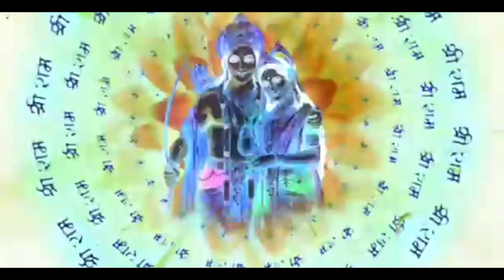Mere Ram Aaye Hain |Siya Ram Aaye Hain (Official Song)| Nikhil Verma New Song | Devotional Song 2024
दीप जले और दिन, खुशियों के नाम आए हैं |
सूनी पढ़ी अयोध्या में, भगवान आए हैं ||

मेरे राम आए हैं, सिया राम आए हैं ||

और साथ में उनके, लक्ष्मण हनुमान आए हैं ||

राम सिला से मंदिर बनाया, राम प्रताप हैं सब जग छाया |
सदियों
और जय श्री राम के भक्तो ने, जाए करे गाय है||
जय जय श्री राम के भक्तो ने जय करे गाए हैं |||

सदियों से तरसे थे नैन हमारे, श्री रघुवीर के दर्शन को |
अब जाकर आराम मिला है, हम सब के तन और मन को ||

मेरे राम ही सत्य है, ओर मेरे राम ही पालनहारे है ||
श्री राम ही इस जग में, शिव जी को सबसे प्यारे हैं ||

रघुराम आए हैं, रघुराम आए हैं |
सिया राम आए हैं, सिया राम आए हैं ||

🪔🪔🪔🪔🪔🪔🪔🪔🪔🪔🪔🪔🪔🪔🪔🪔🪔🪔🪔🪔🪔🪔🪔🪔🪔🪔🪔🪔🪔🪔🪔🪔🪔🪔🪔🪔🪔🪔🪔Thanks 🪔🪔🪔🪔🪔🪔